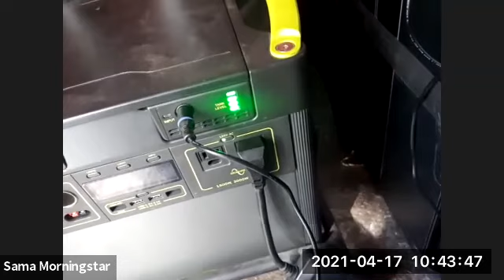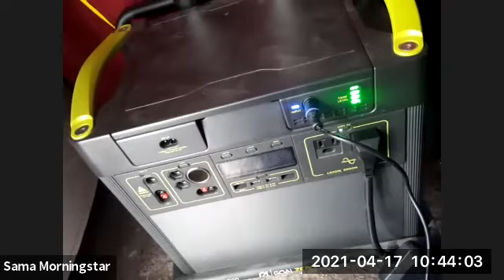Womb Garden Podcast Episode 1: Tour of Sama's garden and Water Reclamation system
In this episode, Monarda Thrasher and I introduce the Womb Garden podcast with a tour of Sama's garden and water reclamation system.  We also discuss plans for future episodes and how beginner Womb Gardeners might get started.